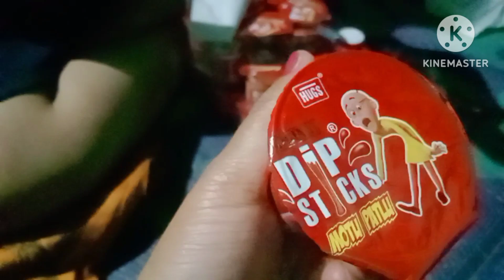😅गांव में आए मेहमान...।।